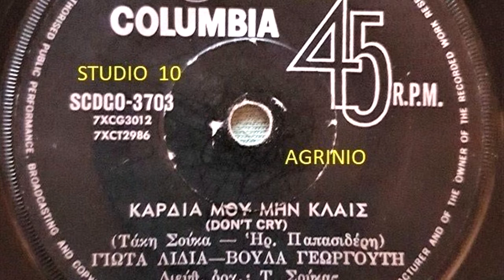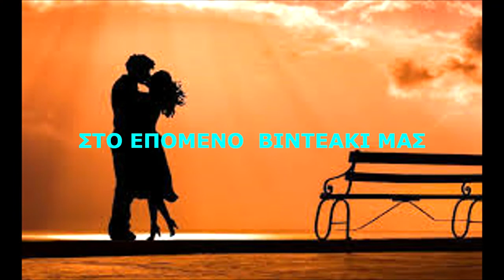ΚΑΡΔΙΑ ΜΟΥ ΜΗΝ ΚΛΑΙΣ - Γ. ΛΥΔΙΑ-Β. ΓΕΩΡΓΟΥΤΗ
[Τ. ΣΟΥΚΑΣ-Η. ΠΑΠΑΣΙΔΕΡΗΣ]
COLUMBIA SCDG 3703
Η ΟΜΑΔΑ ΜΑΣ ΣΤΟ FACEBOOK..
H ΣΕΛΙΔΑ ΜΑΣ ΣΤΟ FACEBOOK..
ΤΟ ΡΑΔΙΟΦΩΝΟ ΜΑΣ
ΠΑΤΙΣΤΕ ΤΑ ΛΙΝΚ ΚΑΙ ΕΛΑΤΕ ΣΤΗΝ ΠΑΡΕΑ ΜΑΣ